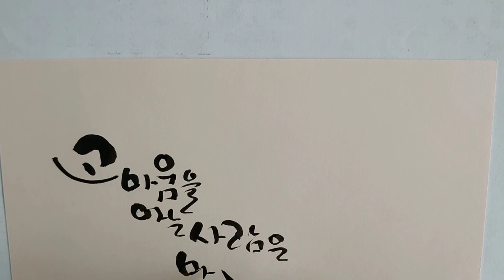혜전캘리그라피 "고마움을 아는 마음"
고마움을 아는 사람의 마음은 언제나 여유있고 따뜻하다